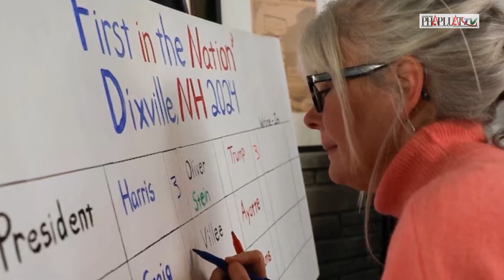Trực tiếp kết quả bầu cử Mỹ: Thắng ở bang New York, bà Harris rút ngắn cách biệt với ông Trump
PLO | Trực tiếp kết quả bầu cử Mỹ: Thắng ở bang New York, bà Harris rút ngắn cách biệt với ông Trump
Trong cuộc bầu cử Mỹ 2024, cựu Tổng thống Donald Trump tiếp tục giành chiến thắng ở nhiều bang quan trọng, nâng tổng số phiếu đại cử tri của ông lên 154. Đài CNN dự đoán ông sẽ thắng tại các bang Texas (40 phiếu), South Dakota (3 phiếu), North Dakota (3 phiếu), và Wyoming (3 phiếu). Trong khi đó, Phó Tổng thống Kamala Harris giành chiến thắng tại các bang Delaware (3 phiếu), New Jersey (14 phiếu), Maine (4 phiếu), Illinois (19 phiếu), và Virginia (13 phiếu), giúp bà có tổng số phiếu đại cử tri nhưng không tiết lộ chi tiết. Ông Trump giành chiến thắng ở Florida (30 phiếu), nơi trước đây là bang chiến trường quan trọng nhưng giờ nghiêng về đảng Cộng hòa. Ông tiếp tục chiến thắng tại Nam Carolina (9 phiếu), Missouri (10 phiếu), Alabama (9 phiếu), Mississippi (6 phiếu), Oklahoma (7 phiếu) và Tennessee (11 phiếu). Phó Tổng thống Harris giành chiến thắng tại Connecticut (7 phiếu), tiếp nối xu hướng ủng hộ ứng cử viên đảng Dân chủ tại bang này. Những kết quả này cho thấy sự dẫn đầu của ông Trump trong cuộc đua giành phiếu đại cử tri.